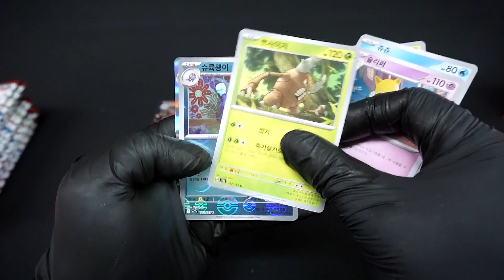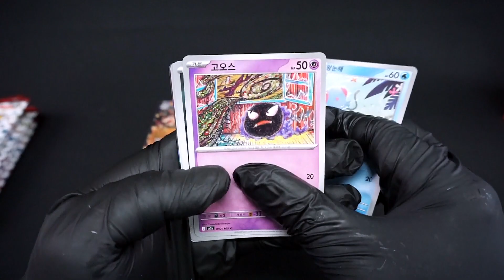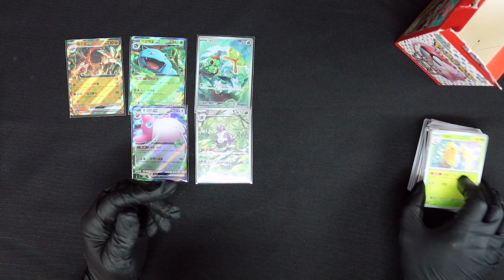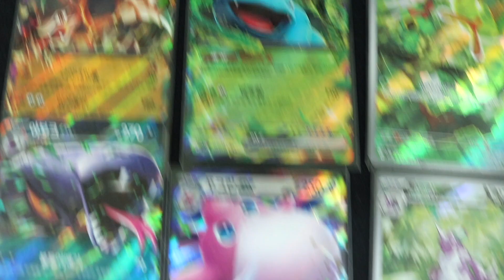🔥신제품🔥포켓몬카드 151 카드깡!!! [포켓몬카드]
- 저작물명 : 34. Waltz For A Child(왈츠 포 어 차일드)
저작(권)자 : 김재영 (저작물 57 건)
- Song : Raon Raul - 비눗방울